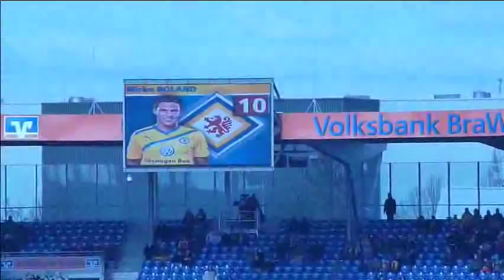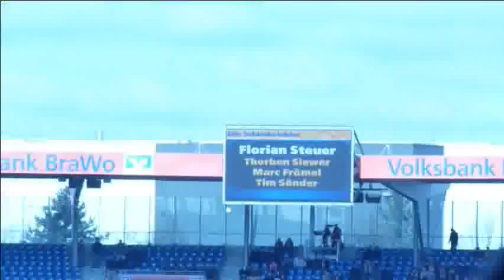Eintracht Braunschweig vs Karlsruher SC - Impressionen - Saison 2011/2012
Hier sieht man einen Zusammenschnitt der 2.Ligabegegnung zwischen dem BTSV und dem KSC.
- Mannschaftsaufstellung BTSV
- Elfmeter Kumbela

Zuschauer: 18.000